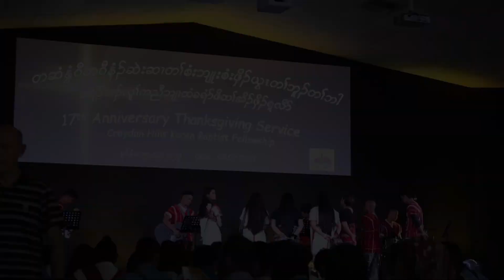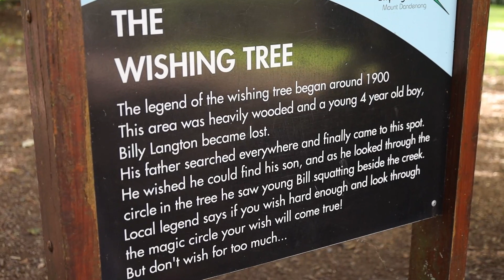Calvary Youth Trip to Croydon Hills Baptist Church anniversary